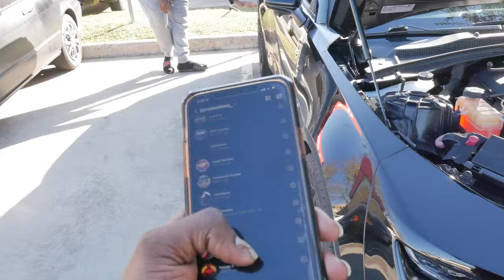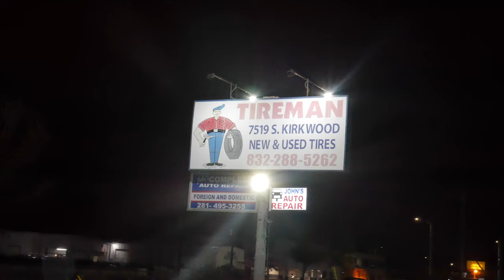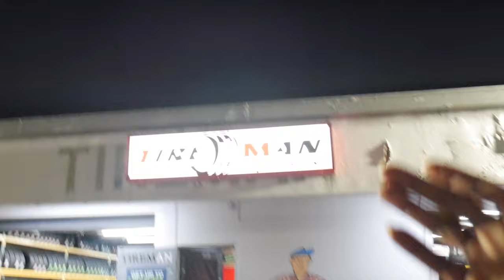FBO A10 CAMARO LT1 PULLED UP ON ME ALL THE WAY FROM NEW ORLEANS TO RUN????